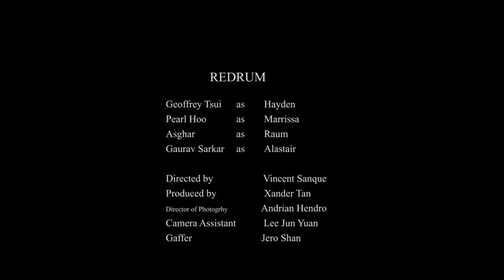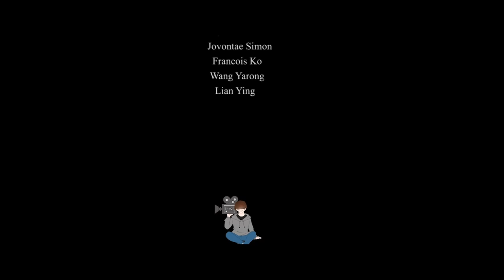REDRUM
Hayden wakes up, blindfolded and tied to a chair. He hears the voice of his victimized girlfriend, Marrissa, who recounts all the times she was abused by him. We later learn that Marrissa's mental state has been breaking down through self-abuse, and she unknowingly attracts the interest of an ancient demon named Raum through her artworks made from blood. We see the fight inside of Marrissa as she fights for her life against Hayden and Raum.

Student: ​

Vincent Aerol Castillo Sanque, Andrian Hendro Sebastian Hen, Tan Xuanling, Jacob Luke Jeroshan​

Course: ​

Diploma in Screen Media​

Programme: ​

Lecturer-in-charge: ​

Matthew Foo​
Award: ​
Crowbar Awards 2018​
Short Film, Finalist​